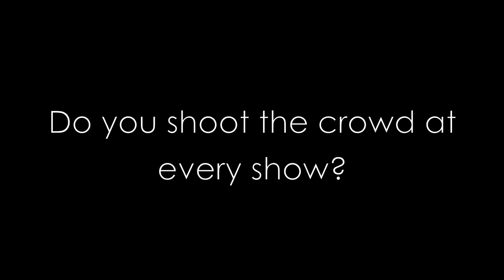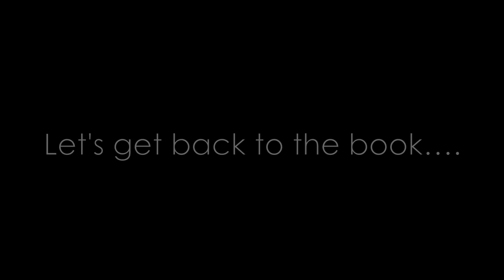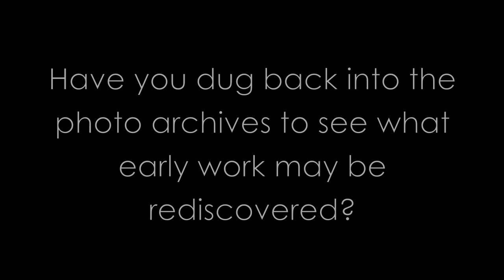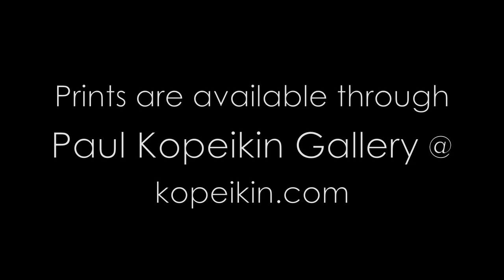Moby - "Destroyed" Part 2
In this second part of our conversation with Moby, he talks gear, method and his own personal photographic history.